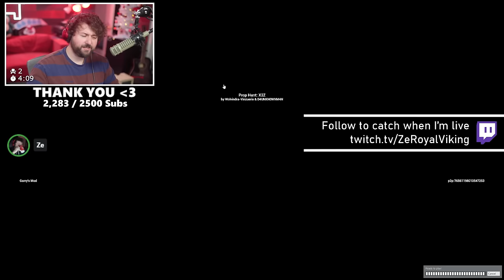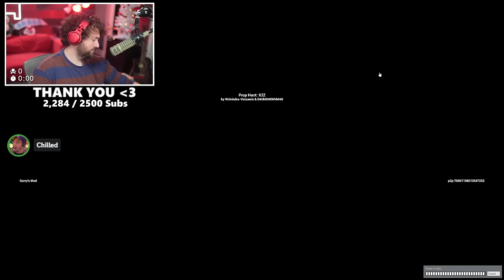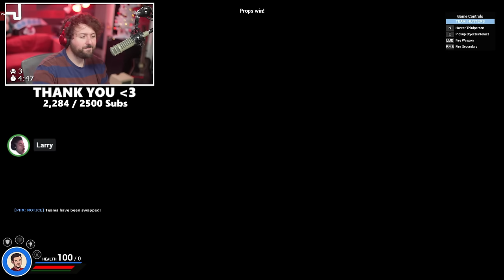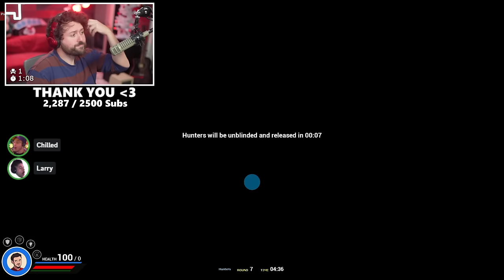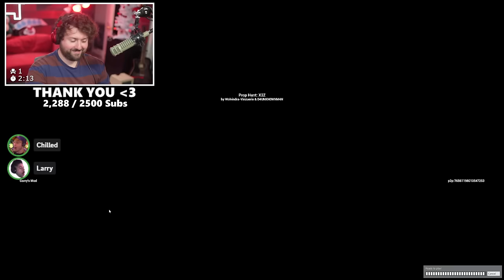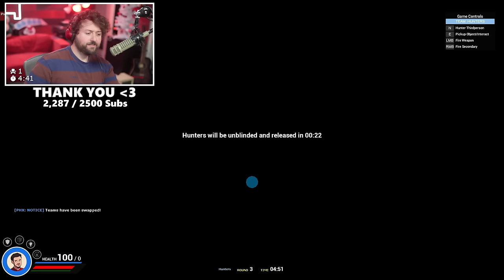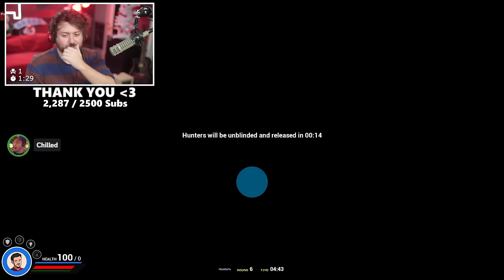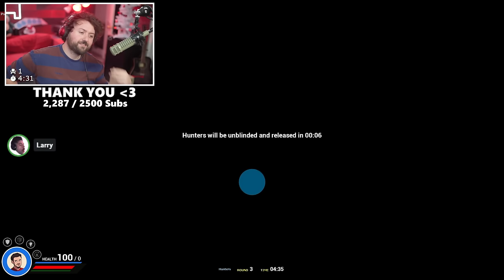Gmod Prop Hunt is still GREAT in 2023! | Garry's Mod Prop Hunt w/ Friends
Welcome back to Gmod Prop Hunt! We booted up the old classic with some classic maps! ENJOY!

Vine: zeroyalviking